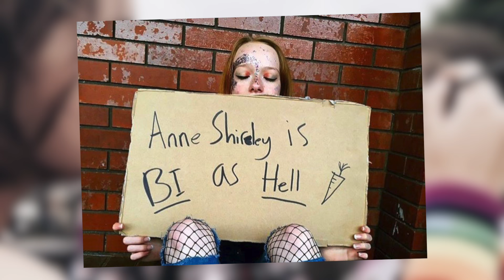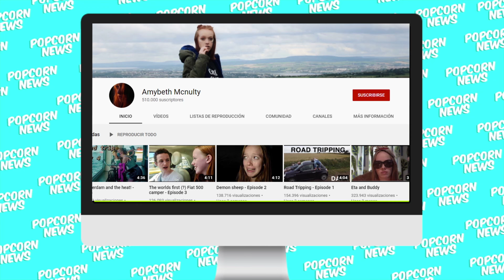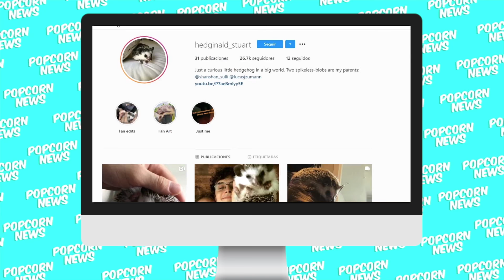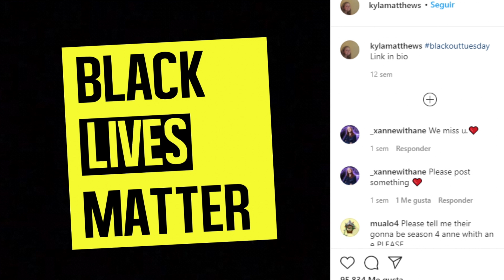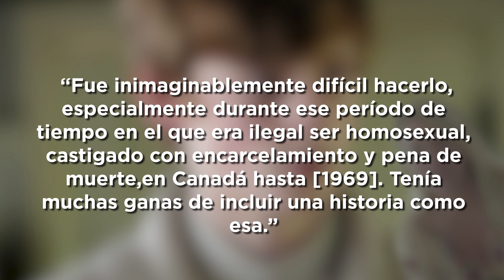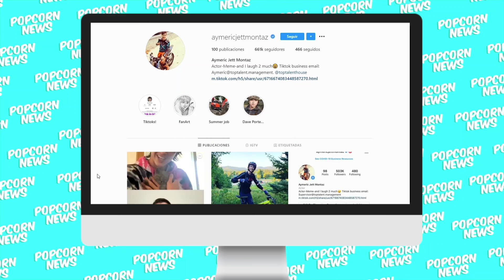Curiosidades del CAST de ANNE WITH AN E